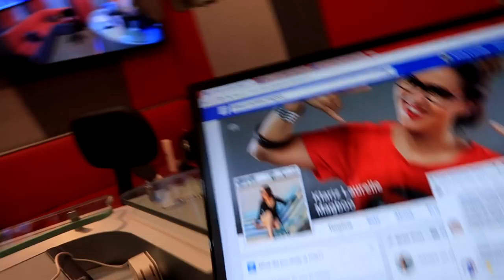Buhay ng DJ sa radio